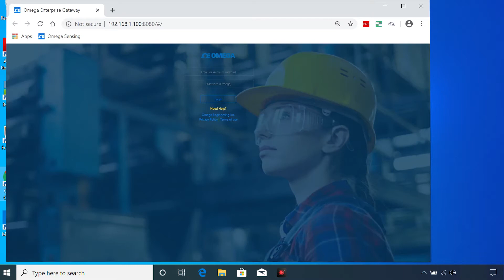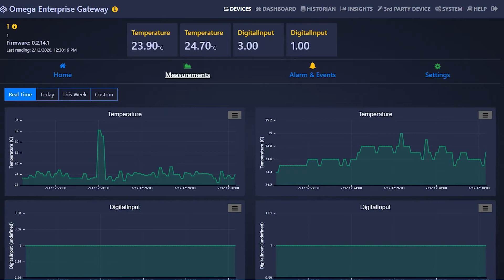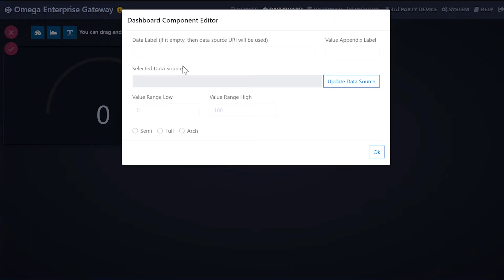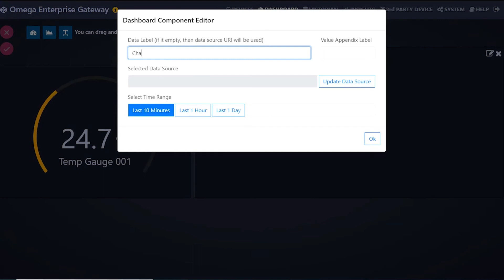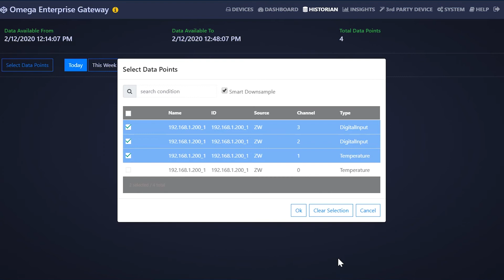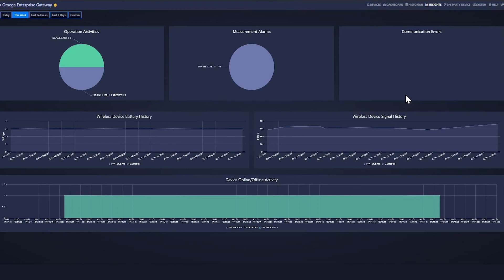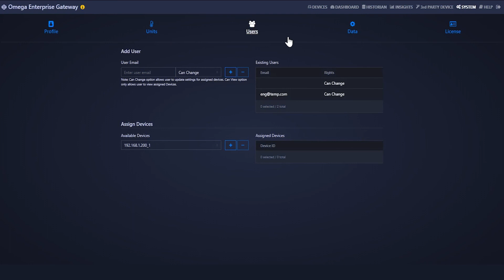Navigating OEG v2.0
Omega Enterprise Gateway v2.0 is a standalone IIoT sensing software. This video will show you how to navigate this powerful software app and get more out of your process control data.